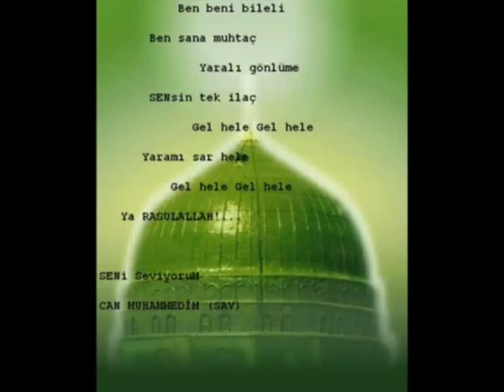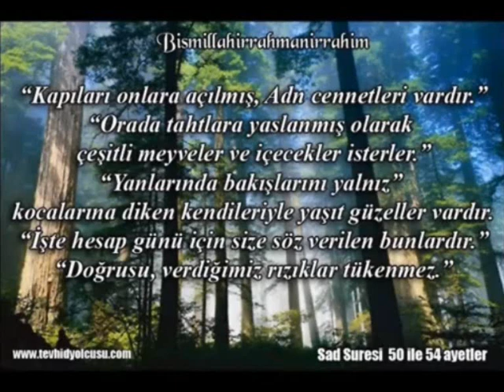يا خير الانام - صلى الله عليه وسلم